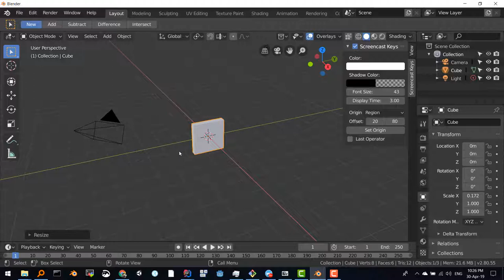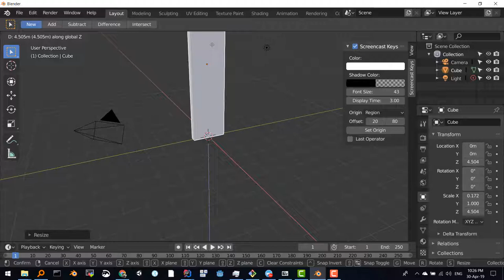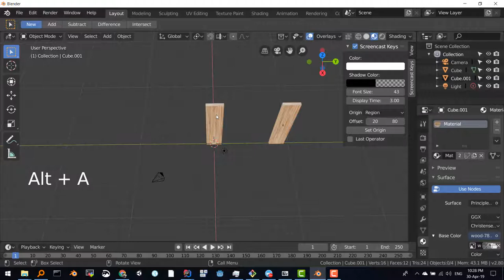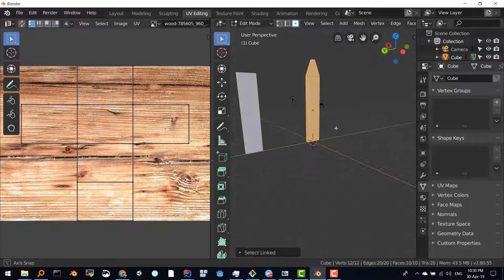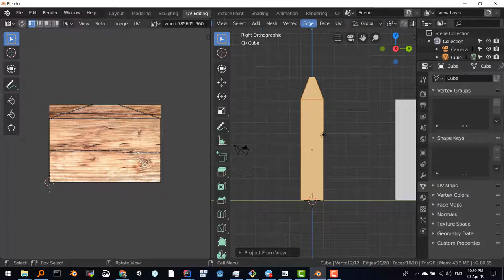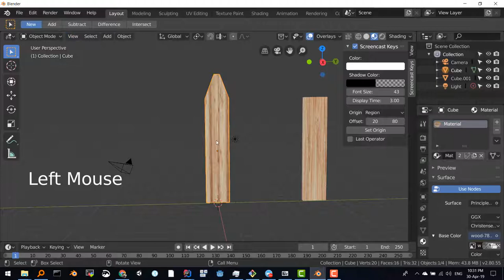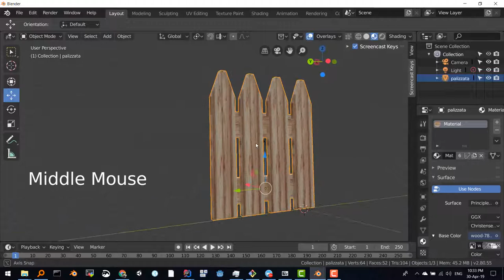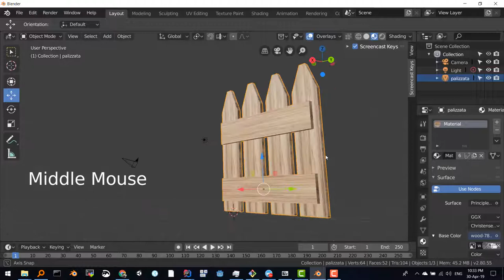edu3d corso blender palizzata 2